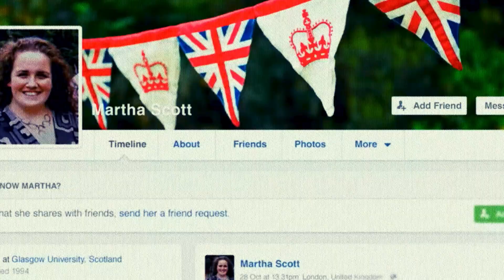Baby Reindeer ending explained | Richard Gadd and Martha true story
Martha stalks Donny in what way? Do Teri and Donny wind up dating? What is Martha's fate? What is Baby Reindeer's ending? Why does Donny get called "Baby Reindeer" by Martha?

When a woman walks into the bar, the bartender gives her a drink on the house. It may sound like the start of a joke, but that's where Baby Reindeer's inciting incident takes place, and what follows isn't funny at all.

During the entire series, Donny's "mistakes" fuel Martha's delusions and build a twisted bond between them.